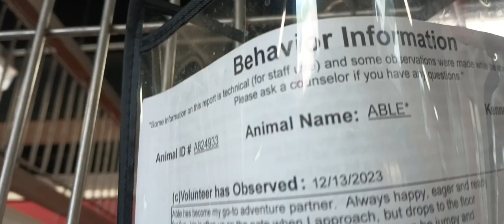Able 2y A824933 kennel 195 PACC shelter 683